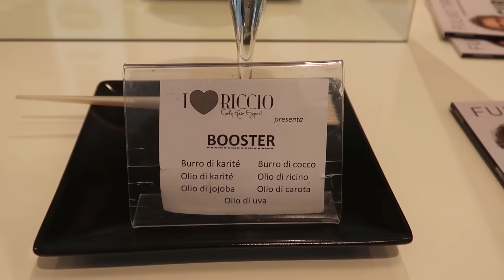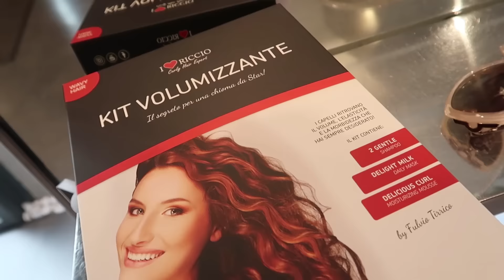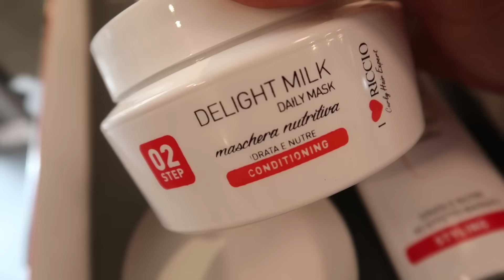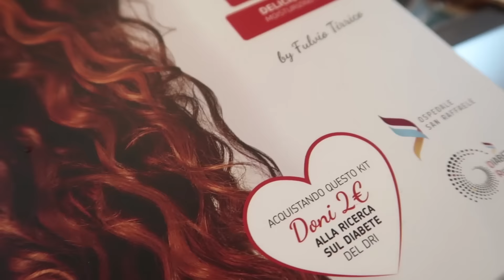DIRETTAMENTE DAL RE DEI CAPELLI RICCI - Vlog Martedi 18 Settembre 2018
Hola Trucchine! Siete mai state da un parrucchiere per i ricci?

▶️ Se vi è piaciuto il video lasciate un 👍🏻 e un commento◀️

E-MAIL ➡️ info @ trucchi . tv

ITALIA E CANARIE - Dove costa di meno fare la spesa?

SEI MESI IN GRAN CANARIA - Ci siamo pentiti?

Vicky❤️